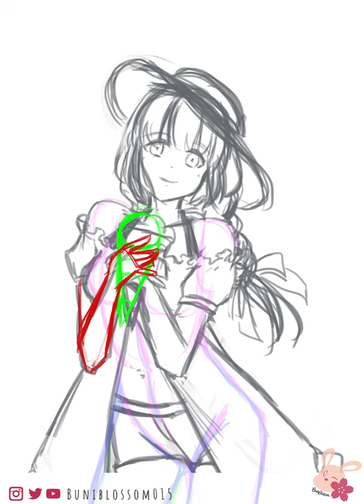BuniBlossom TRANSFORMS: #2 - [ Girl with a Crepe on a Summer’s Day ]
Hello again. I renamed my video series from “WORK in PROGRESS” to “TRANSFORMS.” At the time of my last video, I didn’t really know what to name the series since I kinda don’t want to record anymore speedpaints (unless Photoshop somehow creates a built in timelapse feature). But as I compile my series of WIPs, I saw my whole artwork transforming, hence I renamed the series "Buniblossom TRANSFORMS."

About the image, I watched too many crepe-making videos and wanting to draw something relating to summer so ya, I drew a girl with a crepe on a summer's day! (LoL)Near the end, I found out how useful color dodge is since I seen some professionals use it in their art.

Oh, one more note. I initially planned to do a tutorial on how to make a postcard with this illustration, but I have other priorities to work on. Plus, I have to go job hunting soon, so I might not get to do the tutorial.
Anyhow, hope that you enjoy this video 😊
Tablet: Wacom Cintiq Pro 13
Art Program: Photoshop CC 2021
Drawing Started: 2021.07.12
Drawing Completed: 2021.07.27